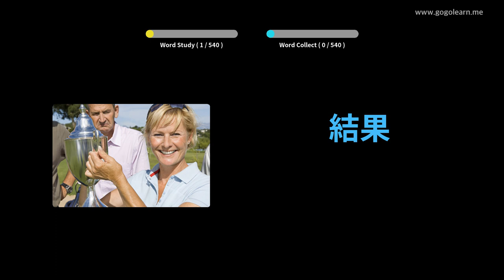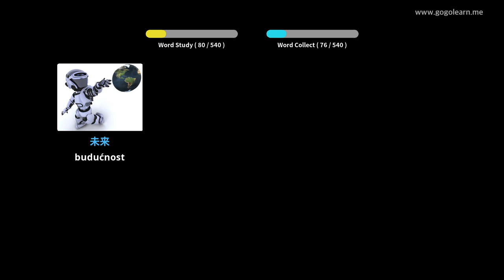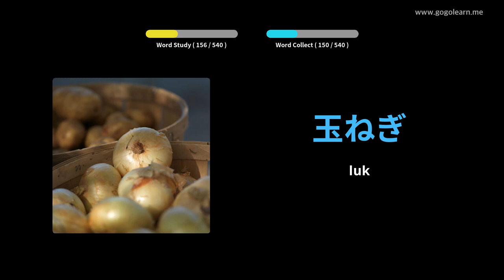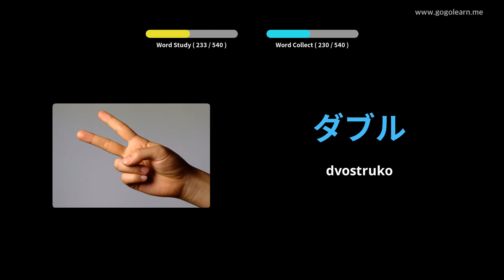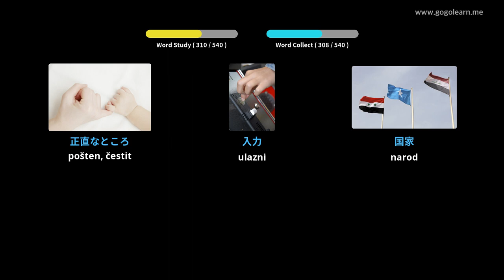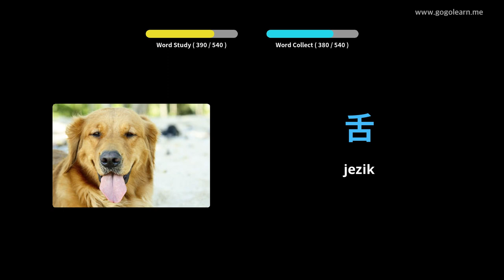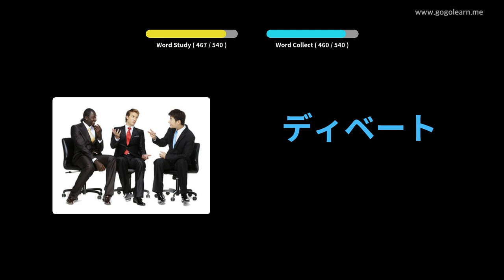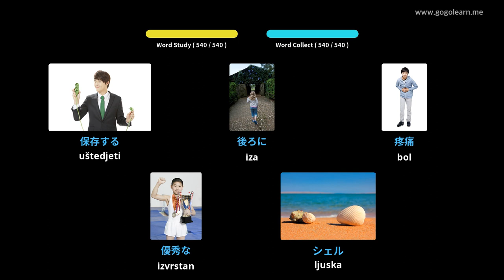Osnovna srednja škola japanskog vokabulara | Golearn